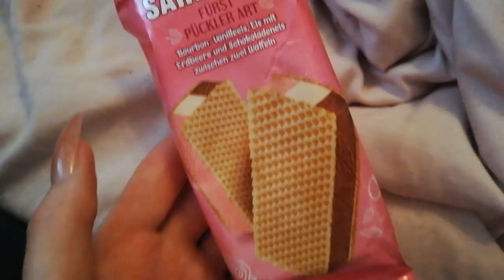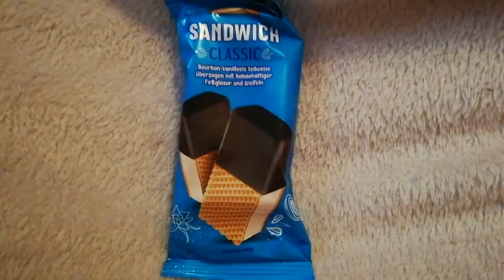Living on 4€ a day • Day 1+2 • Using what's home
Hi everyone

welcome to day 1 and 2.

I'm still trying to figure everything out, so please be patient with me.

I'll try to include the following things in every video ( at least in this type of video )
- another channel recommendation
- some background information
- tips that I've encountered and found to be useful
- a meal inspiration list

please keep in mind that this is my reality and not a challenge. and that I'm disabled, psychologically and physically. so I'll share tips that I find to be helpful. that doesn't mean that it works for you or that there isn't a better way.
I'm doing this for fun, to help myself and others. if my tips aren't too helpful maybe the tips from the channels I shout out are? so please go and check them out.
these videos show my life. it's not necessarily a lot of fun but I want to try to show the realism in it. and I want to use the videos to remind and show myself ( and in that: others too ) that there are things we can do and enjoy. I want these videos to help me find a way back into life.

a little about me:

I'm Coma Rose, the newest host of a DID system. I'm born October 1998 and grew up in the Danish minority in Germany. I don't have a healthy relationship to my family nor is there much contact. Like I've said before, I'm disabled. some of my diagnosis' ( might be relevant in videos ) are: Dissociative Identity Disorder, Borderline Personality Disorder, complex Post Traumatic Stress Disorder, Recurring depression (severe), Anorexia Nervosa, Social/Agora Phobia/Anxiety/Panic Disorder, Autism, Unspecified Growth Disorder, Fibromyalgia ( just to name a few potentially relevant ones ).
I care for two bunnies, Ticcou (her, 7 years old) and Tamo (him, 6 years old) both have more or less severe disabilities.
I have a wide range of interests that will probably be mentioned here and there including but not limited to: gaming ( not up to date games tho ), dolls, collecting, art, reading, wiccan and pagan beliefs, food, animals, fashion etc.

hugs to everyone who read this far xx